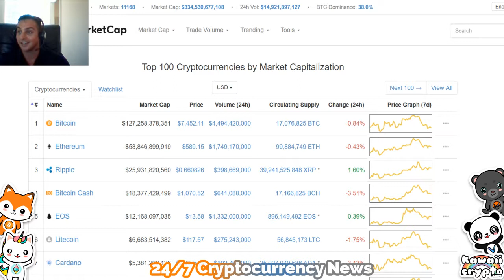Is Trump pro Pot and Crypto!?!